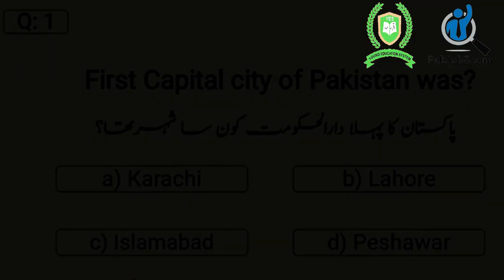Most Important Gk Questions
A-O-A!

Here this channel"YOUNG EDUCATION SYSTEM" provides all competition exam like PPSC,FPSC,NTS PMA ,CTS ,OTS,PTS and etc Lectures
 And also provides lecture for class 9th,10th,1st year,2nd year,B.sc,B.A